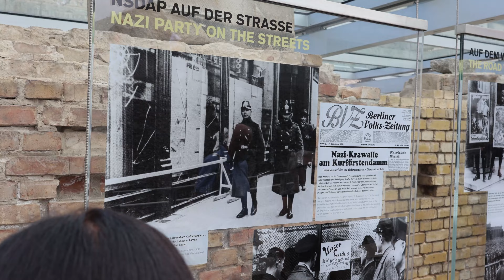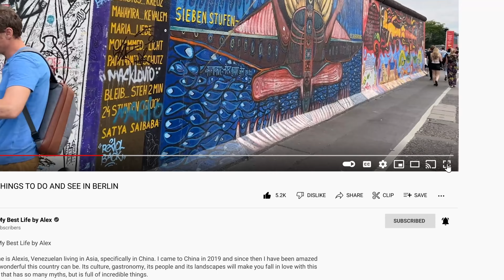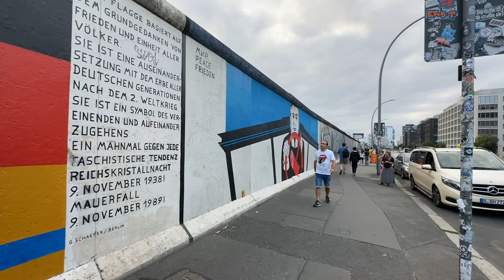Descubriendo Berlín en Scooter 🇩🇪 | Living My Best Life by Alex • LMBL by Alex • LMBL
🌍 Explorando Berlín: La Capital Histórica de Alemania 🛴

¡Bienvenidos a LMBL by Alex! En este video, te llevaré a un recorrido por una de las ciudades más fascinantes de Europa: Berlín. Desde su rica historia hasta su vibrante presente, Berlín es una metrópolis llena de contrastes que no te puedes perder.

Comenzamos nuestra aventura recorriendo la ciudad en scooter, la mejor manera de descubrir cada rincón. Visitamos el icónico Muro de Berlín, un símbolo del siglo XX que dividió la ciudad durante décadas. También te muestro cómo Berlín es un verdadero museo al aire libre, con una arquitectura impresionante que abarca desde el barroco hasta el modernismo.

Además, comparto una sorpresa especial para todos los venezolanos: un mini-market lleno de productos de nuestra tierra, porque siempre es genial encontrar un pedacito de casa en el extranjero.

No te pierdas este video si estás planeando un viaje a Berlín o simplemente quieres conocer más sobre esta increíble ciudad. ¡Dale play y acompáñame en esta aventura!

⚡️⚡️SIGUEME!⚡️⚡️
💥 💥 ¿Quieres apoyar este canal? 💥 💥
🌍 Exploring Berlin: The Historic Capital of Germany 🛴

Welcome to LMBL by Alex! In this video, I'll take you on a tour of one of the most fascinating cities in Europe: Berlin. From its rich history to its vibrant present, Berlin is a metropolis full of contrasts that you absolutely can't miss.

We begin our adventure by exploring the city on a scooter, the best way to discover every corner. We visit the iconic Berlin Wall, a symbol of the 20th century that divided the city for decades. I'll also show you how Berlin is a true open-air museum, with stunning architecture ranging from Baroque to Modernism.

Additionally, I share a special surprise for all Venezuelans: a mini-market full of products from our homeland, because it's always great to find a piece of home abroad.

Don’t miss this video if you're planning a trip to Berlin or just want to learn more about this incredible city. Hit play and join me on this adventure!